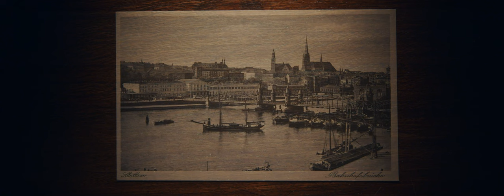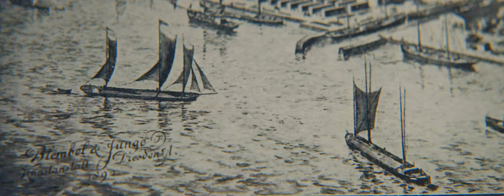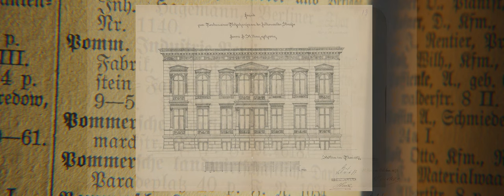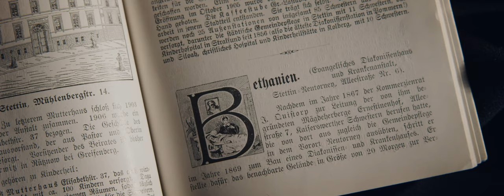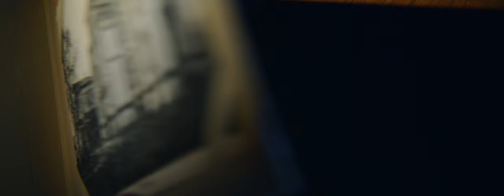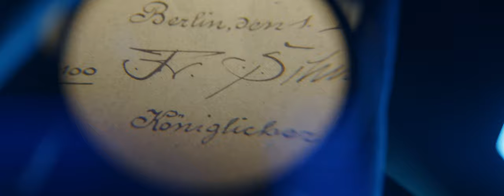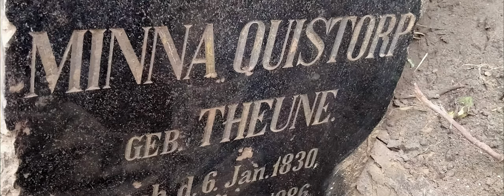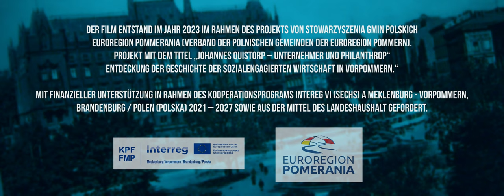Johannes Quistorp 2023 DE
Johannes Quistorp wurde 1822 geboren, seine Geburtsstadt war allerdings nicht Stettin, sondern Greifswald. Doch die Stadt Stettin ist ihm ans Herz gewachsen. In seiner Wahlheimat arbeitete er über 40 Jahre lang, gründete eine Familie und war in seinen groß angelegten Wirtschafts- und Handelsprojekten und nicht zuletzt in seinem Engagement und in der Wohltätigkeitsarbeit äußerst erfolgreich. 1899 starb er in Stettin und wurde auch hier nach seinem letzten Willen beigesetzt. Aus historischen Quellen erfahren wir, dass es bei seiner Beerdigung „ein Blumen- und Menschenmeer“ gab. Johannes Quistorp war ein Unternehmer und Philanthrop. In Lebbin (heute: Lubin) auf der Insel Wolin errichtete er eine Portland-Zementfabrik. Es gehörten ihm Zementwerke in Jasmund, Dampfziegeleien bei Ueckermünde und in Glienken (heute: Glinki), sowie eine Schamotte-Fabrik in Scholwin (Skolwin). Qusistorp war Eigentümer von Ländereien in Dusewitz, Wittenfelde, Schlietz auf Rügen und in Stettin. In den etwa 40 Jahren seines Wirkens in Stettin, finanzierte er den Bau von Schulen, Pensionen, Werkswohnungen, Waisenhäusern und gründete Stiftungen. Er erwarb Grundstücke und ließ einen Bauverein gründen. Damit initiierte er die Entstehung neuer Stadtteile in den westlichen Vororten Stettins: Westend, Neu Westend und Braunsfelde.

Die Anfänge Quistorps Wohltätigkeitsarbeit sind in Lebbin zu suchen, in der von ihm errichteten Zementfabrik. 1855 erwarb er dort Grundstücke und baute Kalkstein ab, der für die Herstellung von Portlandzement notwendig war. Für seine Mitarbeiter ließ er 150 neue Werkswohnungen bauen. Darüber hinaus stiftete Johannes Quistorp ein Witwenhaus, ließ ein Waisenhaus bauen und gründete eine Unterstützungskasse.

Sein soziales Engagement setzte Quistorp in Stettin fort. 1866 gründete er zusammen mit der Witwe Julia Moses die Mägdeherberge Ernestinenhof – eine Bildungsanstalt für Mädchen aus armen Verhältnissen. In der direkten Nähe vom Ernestinenhof wurde das Diakonissen- und Krankenhaus „Bethanien“ mit einer Kirche gebaut. Kraft eines königlichen Erlasses von 1873 wurde der Einrichtung der Status einer Körperschaft verliehen und anschließend überschrieb ihr Quistorp die Liegenschaften durch eine Schenkungsurkunde.
Nicht weit von Bethanien, in Friedenshof, wurde auch dank Quistorp das Lehrerinnenseminar, eine Schuleinrichtung für Töchter aus wohlhabenderen Familien, ins Leben gerufen.
1869 ließ Johannes Quistorp auf einem Teil seiner Obstplantagen einen Volkspark anlegen, der Erholungszwecken dienen sollte. Die Fläche wurde mit Bäumen, Sträuchern und Blumen angepflanzt, es wurden Sitzbänke aufgestellt und ein Springbrunnen errichtet. Anlässlich des 100. Geburtstages von Ernst Moritz Arndt wurde hier dem Dichter zu Ehren ein Denkmal gesetzt. Aus dieser Grünanlage ist dann der heutige Kasprowicz-Stadtpark entstanden.
In den 80er Jahren des 19. Jahrhunderts schenkte J. Quistorp der Stadt Stettin ein weitläufiges Baugrundstück. Darauf wurde das Staatliche König-Wilhelms-Gymnasium erbaut (heute eine Grundschule). In den weiteren Jahren errichtete man das Hauptgebäude der Schule, das heute das Rektorat der Universität Stettin beherbergt. Anfang des 20. Jahrhunderts wurde in unmittelbarer Straßennähe die Bismarck-Realschule gebaut, wo sich heute die Fakultät für Mathematik und Naturwissenschaften der Stettiner Universität befindet.
Das Werk seines Vaters setzte Martin Quistorp fort. Dank seiner Wohltätigkeit sind die Taubstummenanstalt und das Lehrerinnen-Seminar entstanden. Für die Diakonissen stiftete er ein Haus in Lubiewo bei Misdroy und eine Erholungsstätte bei Oberschreiberhau (heute Szklarska Poręba). 1908 hat Martin Quistorp den Park offiziell der Stadt Stettin übertragen.

Unser Film ist im Jahre 2023 entstanden, gedreht wurde in Wolgast, Greifswald, Wicko, Lubin (Lebbin), Wapnica (Kalkofen), Międzyzdroje (Misdroy) und in Szczecin (Stettin). Im Film sehen Sie: Pfarrer K. Becker, M. Dębowski, P. Gut, D. Kolassa, W. Możdżer, M. Łopuch, D. Pundyk, J. Rogowska, Pfarrer S. Sikora, S. Wesołowska, K. Pawicki (in der Hauptrolle als J. Quistorp) und Mitglieder des Vereins METRUM Stowarzyszenie Rekonstrukcji Historycznej.

Drehbuch und Regie: Helena Kwiatkowska
Kamera, Schnitt und Farbkorrektur: Bartosz Jurgiewicz
Zusammenarbeit beim Drehbuch und Regie: Dorota Pundyk
Kunstgeschichte-Beratung: Maria Łopuch
Archiv- und Quellen Beratung: Dr. habil. Paweł Gut
Kostümberatung: Olga Dąbkiewicz , Zuzanna Gonera
Informationen zu der Wohltätigkeit der Familie Quistorp: Pfarrer Kai Becker
Off Sprecher: Janusz Wilczyński
Projektleitung: Barbara Głowacz
Produktionsleitung: Anna Myślińska

Der Film wurde im Rahmen des Projektes „Johannes Quistorp – Unternehmer und Philanthrop. Entdeckung der Geschichte der sozial engagierten Wirtschaft in Vorpommern“.